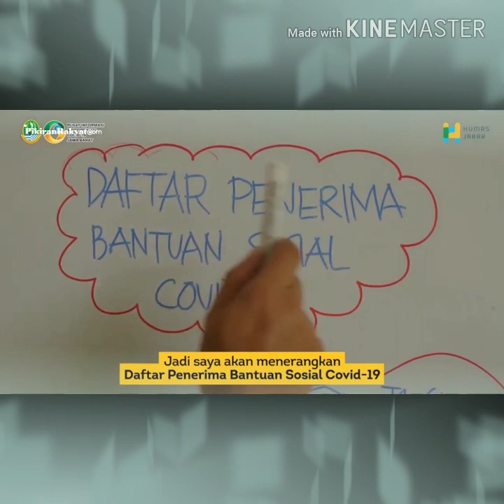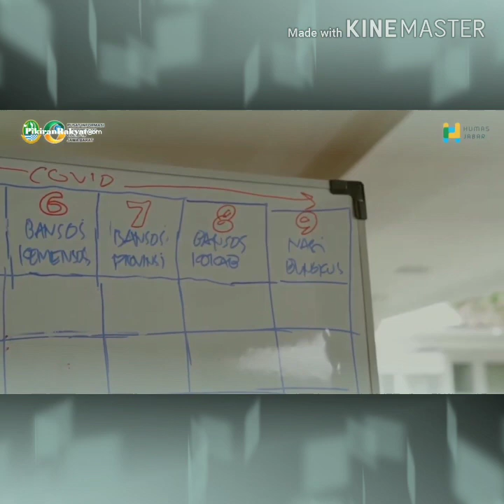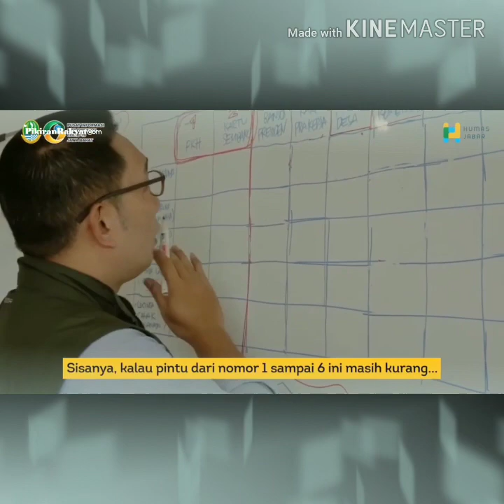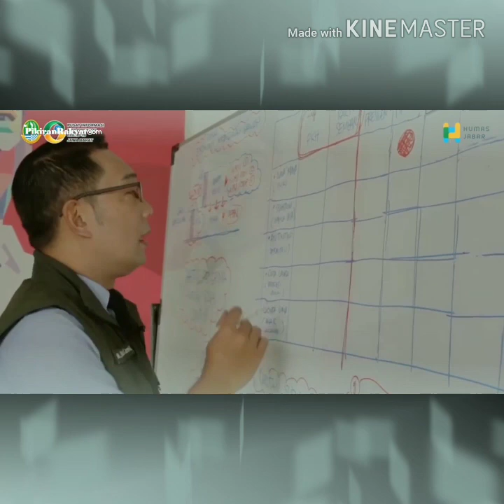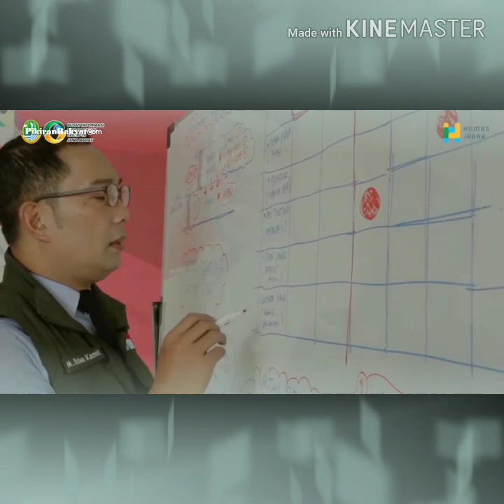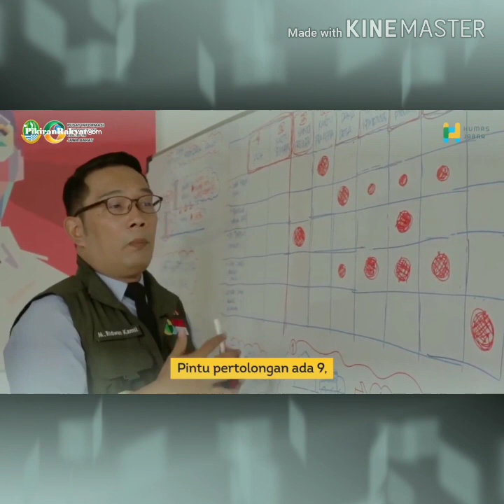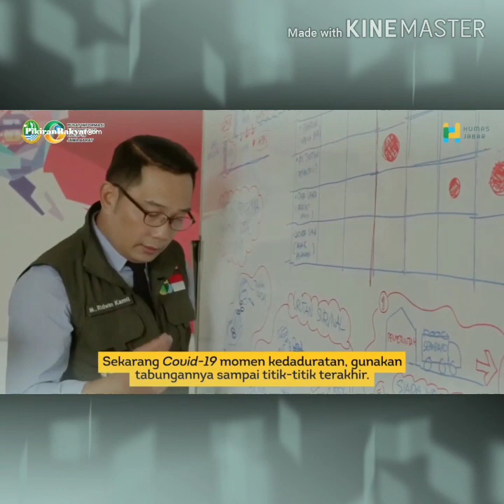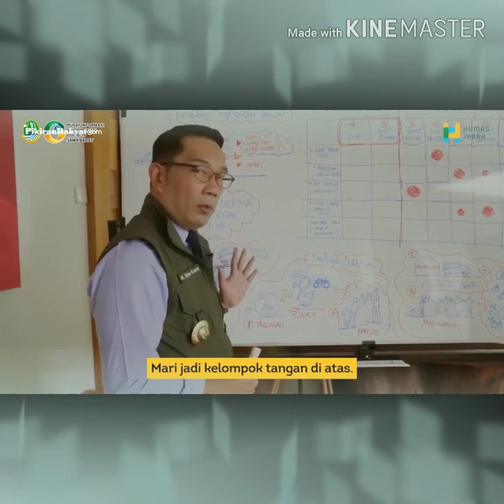9 Pintu Bantuan Sosial Selama Covid-19 di Jabar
Gubernur Jawa Barat Ridwan Kamil melalui akun instagramnya menjelaskan tentang siapa yang menerima, bagaimana cara mendapatkan, dan apa bantuan sosial yang akan diberikan pemerintah Jawa Barat selama diberlakukannya masa Pembatasan Sosial Berskala Besar (PSBB) pada beberapa wilayah di Jawa Barat, terkait pandemi COVID-19.
 "Video ini menjelaskan tentang siapa yang bisa dibantu bantuan sosial COVID-19 di Jawa Barat, dimana jumlahnya ada 9 pintu pertolongan untuk 9 kelompok pertama," tulisnya pada kolom keterangan unggahan tersebut (PR) .

Video : Instagram @ridwankamil
Sumber :
Humas Jabar dan Pikiranrakyat.com

Instagram HMKI : @mahasiswakuningan_hmki